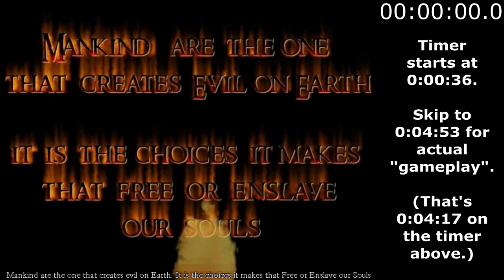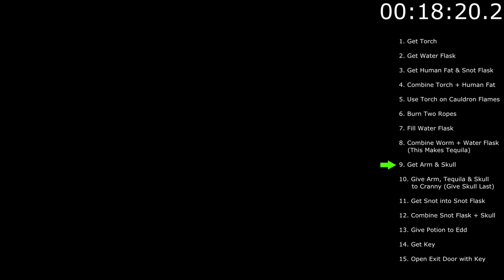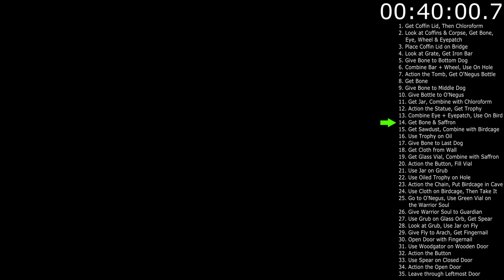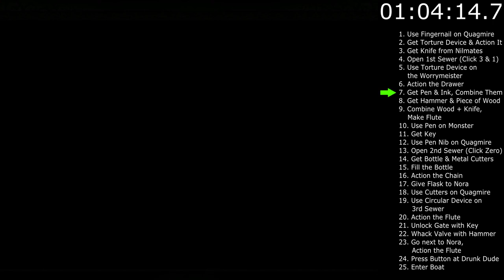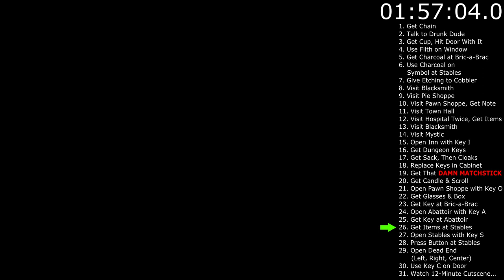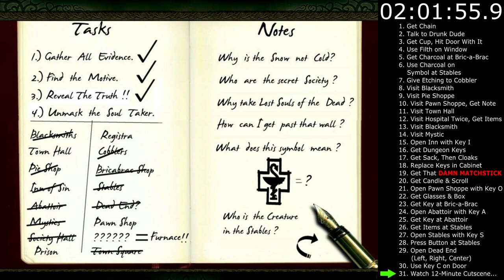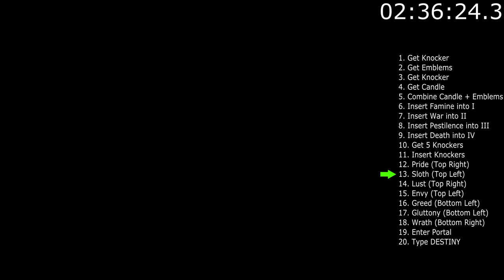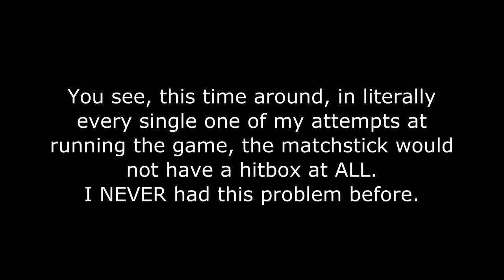Limbo of the Lost Speedrun & Walkthrough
Time: 2h 37m 53s

This is my new attempt at a Limbo of the Lost speedrun & walkthrough. My previous video contained a number of mistakes and suboptimal routes, and since a new speedrunner managed to claim the 1st place, it seemed as good a time as any to try making a new and improved version.

This run took a fair bit more effort, since I wanted to have a video where I don't do mistakes like misclicks, going the wrong way, or getting confused as to where to go next. I ended up making a full PDF file containing maps and steps on what to do across the entire game. Here it is:

(You will need to remove the space after "://".)

With these maps printed and lying in front of me, I could do things like try to preemptively aim the cursor where I will need to click next, since you can move it even when it's not visible. Even so, getting the run done took quite a few attempts, which meant sitting through the cutscenes over and over again (you can't skip them). I read through an entire 300 page book waiting through them.

Fun fact: The cutscenes add up to about 1h 44m. Here you can see what LOTL would be like without them

VIDEO CHAPTERS:
00:00:00 - Intros & Stuff
00:01:37 - Arach Conversation
00:04:54 - Prologue
00:23:30 - Chapter 1
00:55:30 - Chapter 2
01:20:30 - Chapter 3
02:01:54 - Super Long Cutscene
02:14:05 - Chapter 4
02:29:50 - Chapter 5
02:38:30 - Ending
02:43:37 - Bonus